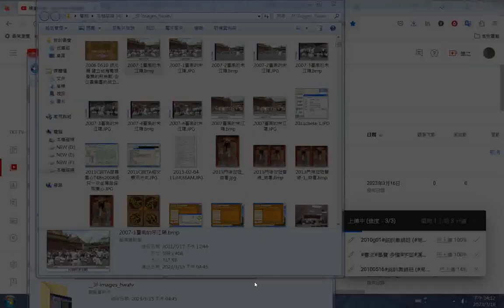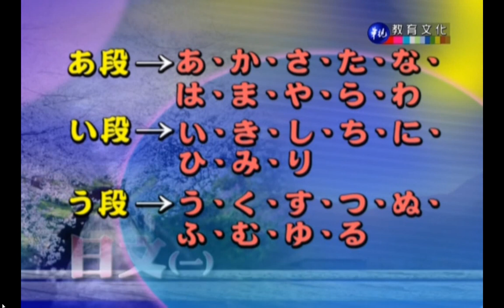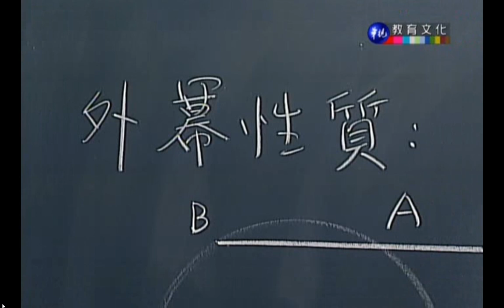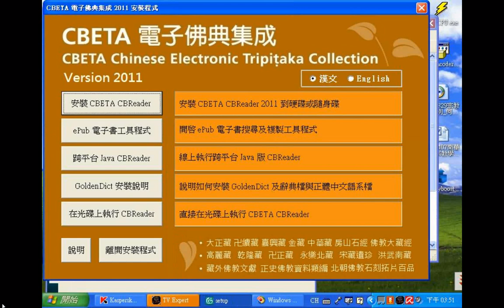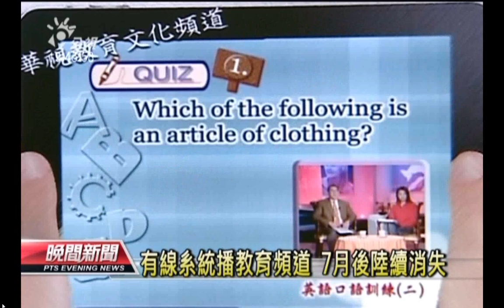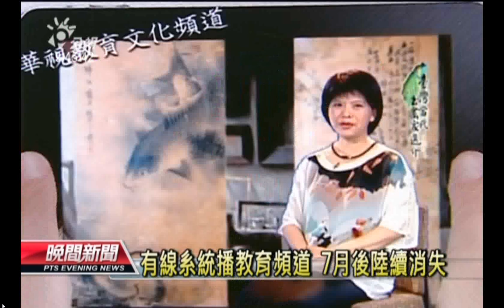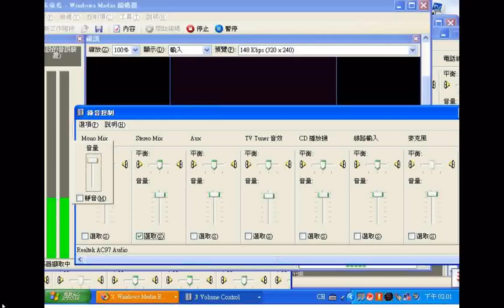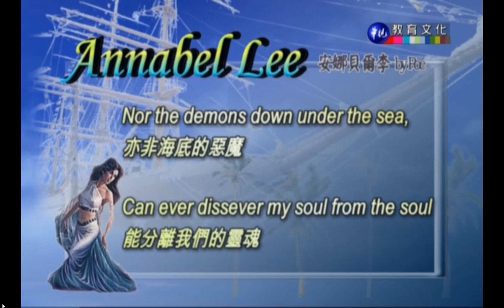圖片集 含 2012...2013#華視教育文化台#公視 節目截圖+2007臺南的宋江陣(西港慶安宮廟會)+2013#門神 加冠 晉祿 彩圖+20081130nhu南華大學宗教所舉辦研討會後大合照+